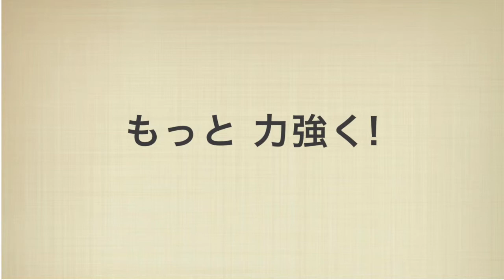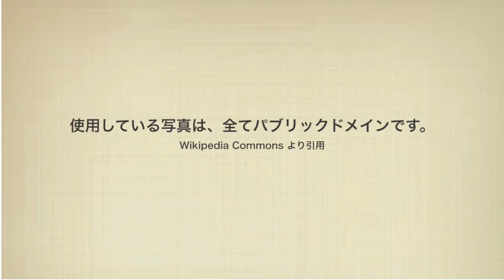History of world men's beard メンズスタイル 髭 ヒゲ男爵の歴史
メンズスタイル 髭 ヒゲ男爵の歴史を見る ひげ スライドショー[メンズファッション史1]

現代の多くの国の男性は、清潔感や、さわやかさを優先するためか、会社の中で髭を生やすことすら、あまり良いこととされていません。歴史的に見て、これほどヒゲが不要もの扱いされている時代は、なかったかもしれません。ひげは男を魅力的にしてくれます。
蝶ネクタイのブランド｢ボウタイスペシメンズ」が運営配信しております。

Japanese bow tie brand, "BOWTIE SPECIMENS"